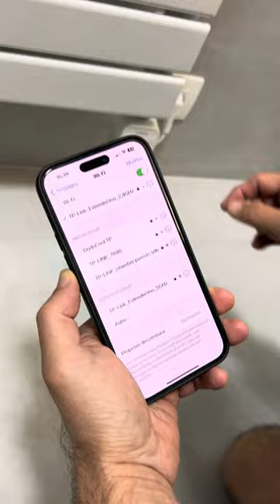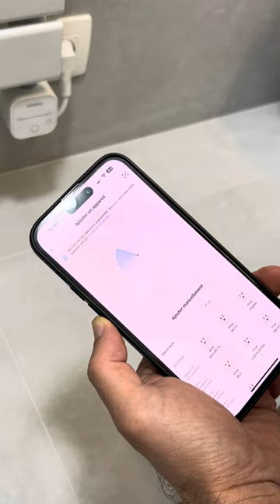19 septembre 2024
Vipera